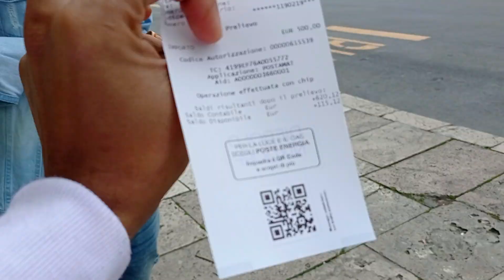ইতালিতে দুই বাংলাদেশি বড়লোকদের সাথে নিয়ে, আমি গরিব অধম।